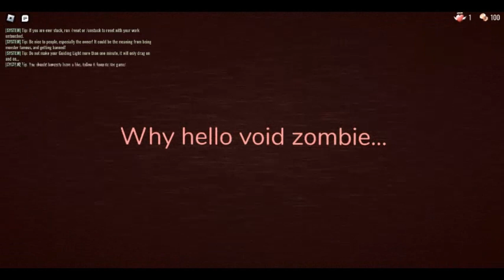Achievement Badge Awarded - Portal Closing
Looks like the void zombie has got blasted by Summer the bravery girl help the guiding light to defeat these monsters. The badge is awarded after killing the void zombie and the Void Zombie's portal is closed.